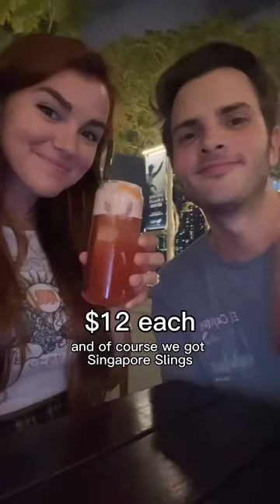Everything I ate my first day in Singapore!